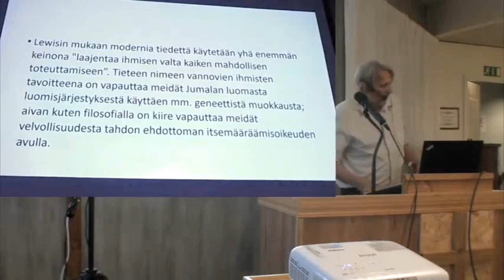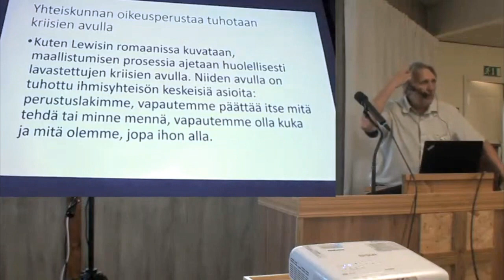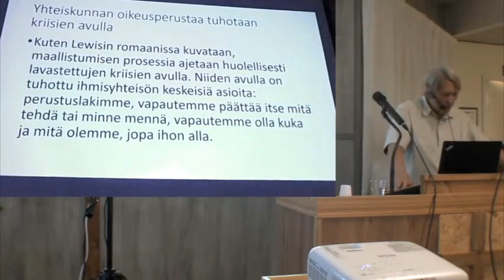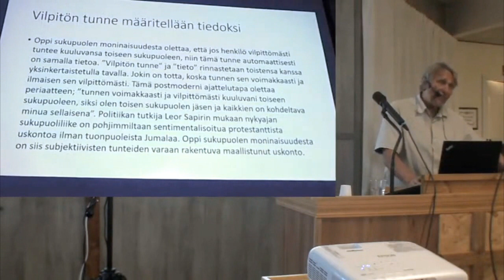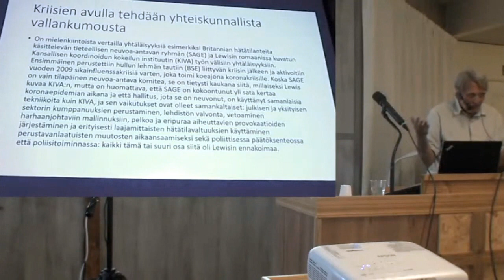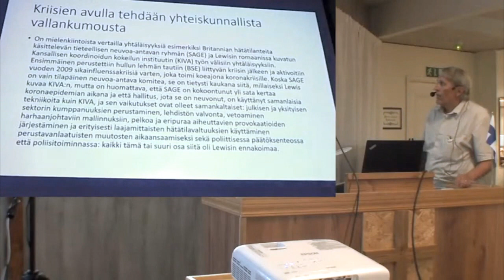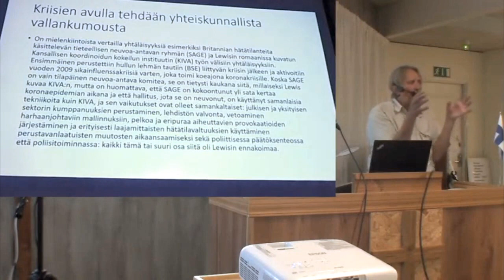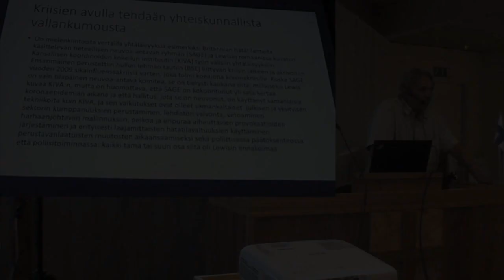Tapio Puolimatka - Mitä ajassamme tapahtuu osa 3.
Tapio Puolimatka - Mitä ajassamme tapahtuu osa 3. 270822 Hämeenlinna